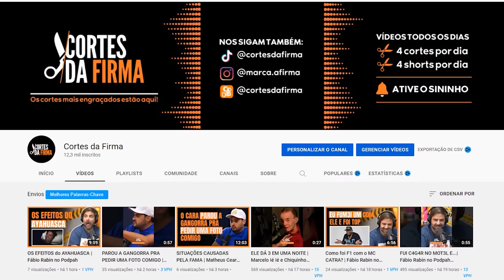BASTIDORES do INRI CRISTO no FRITADA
Corte retirado do Podcast:
DIOGO PORTUGAL [+ DIHH LOPES] - Flow #14

APRESENTADORES:
Igão - @igor.3k
Dihh Lopes - @odihhlopes

Convido:
Diogo Portugal